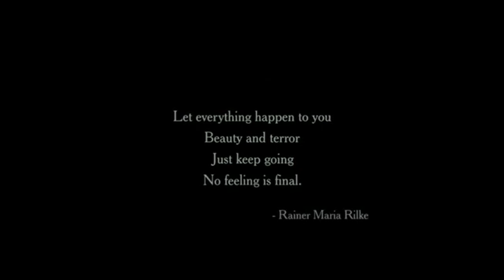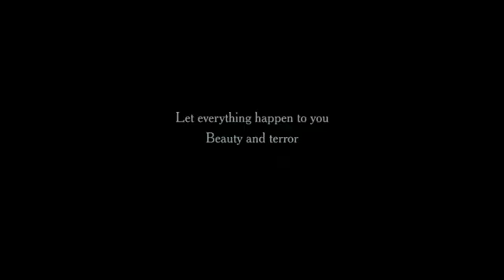David Bowie | Heros | Jojo Rabbit Ending (Redux English version)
Bowie | Heros
"'Heroes'" is a song by the English musician David Bowie from his 12th studio album of the same name. Co-written by Bowie and Brian Eno and co-produced by Bowie and Tony Visconti, the song was recorded in mid-1977 at Hansa Studio 2 in West Berlin. The backing track was recorded fully before lyrics were written; Bowie and Eno added synthesiser overdubs while Robert Fripp contributed guitar. To record the vocal, Visconti devised a "multi-latch" system, wherein three microphones were placed at different distances from Bowie and would open when he sang loud enough. Like other album tracks, he improvised lyrics while standing at the microphone.

An art rock song that builds throughout its run time, "'Heroes'" concerns two lovers, one from East Berlin and the other from the West. Under constant fear of death, they dream they are free, swimming with dolphins. Bowie placed the title in quotation marks as an expression of irony on the otherwise romantic or triumphant words and music. Directly inspired by Bowie witnessing a kiss between Visconti and singer Antonia Maass next to the Berlin Wall, other inspirations included a painting by Otto Mueller and a short story by Alberto Denti di Pirajno.

Jojo Rabbit | Film
What is the point of Jojo Rabbit?
Waititi described the moral of Jojo Rabbit as "about learning to think for yourself and not falling into the trap of just following the group". The dominant theme of the film is Nazism.

Jojo Rabbit is a 2019 political satire comedy-drama film written and directed by Taika Waititi, adapted from Christine Leunens's 2008 book Caging Skies. Roman Griffin Davis portrays the title character, Johannes "Jojo" Betzler, a ten-year-old Hitler Youth member who finds out that his mother (Scarlett Johansson) is hiding a Jewish girl (Thomasin McKenzie) in their attic.

He must then question his beliefs while dealing with the intervention of his imaginary friend, a fanciful version of Adolf Hitler (played by Waititi) with a comedic stance on the politics of the war. The film also stars Sam Rockwell, Rebel Wilson, Stephen Merchant, and Alfie Allen.

Plot
During the collapse of Nazi Germany in the city of Falkenheim,[a] ten-year-old Johannes "Jojo" Betzler joins the Deutsches Jungvolk, the junior section of the Hitler Youth (HJ). Heavily indoctrinated with Nazi ideals, he has an imaginary friend named Adolf, a buffoonish version of Adolf Hitler. The local HJ training camp is run by the conflicted Captain Klenzendorf. Though a fanatic, Jojo is nicknamed "Jojo Rabbit" after refusing to kill a rabbit to prove his worthiness. Pepped up by Adolf, he returns to prove himself, throwing a Stielhandgranate by himself that explodes at his feet.

Outside, Elsa sees American soldiers and realizes the truth, slapping Jojo in the face for lying. They then dance, now free.

- Super Thanks - The link appears in each Video tab, this is the simplest quickest way to support our journey, show your support & appreciation for the Channel. Thanks...

-  Visit our Digital Shop - here you can purchase & download Digital media such as Rare remixes, request a download track & Original Mobile Ringtones

-  Membership - You can also become a member which will open exclusive free Downloads

Thankyou so much you are fantastic

Head Music |  @HeadMusicnow